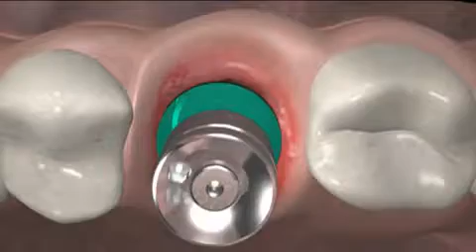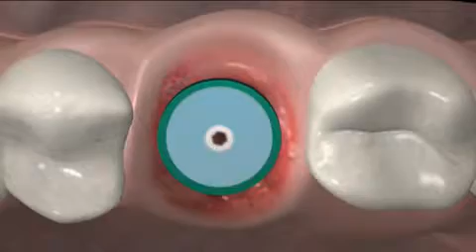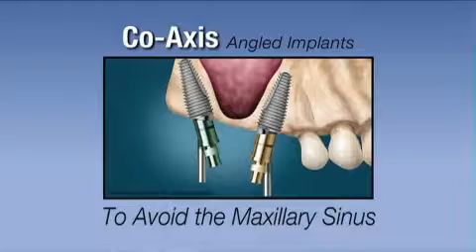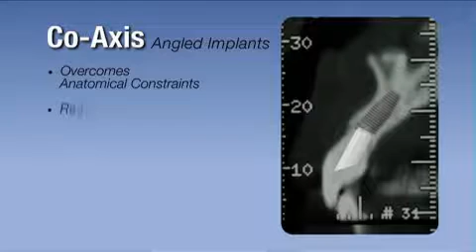Southern Implants - CUTVNews